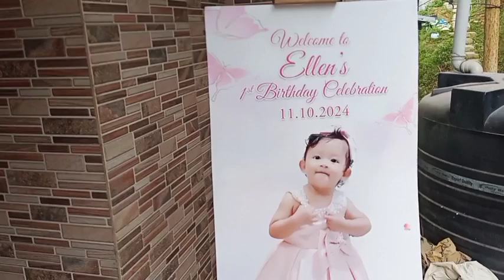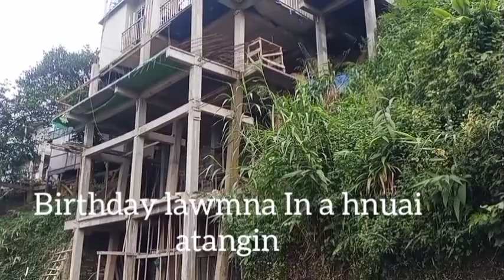Birthday lawmna Samtlang.dt 11.10.2024